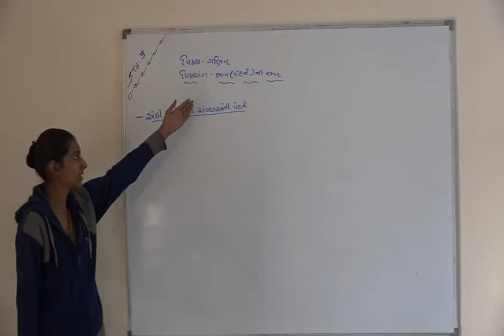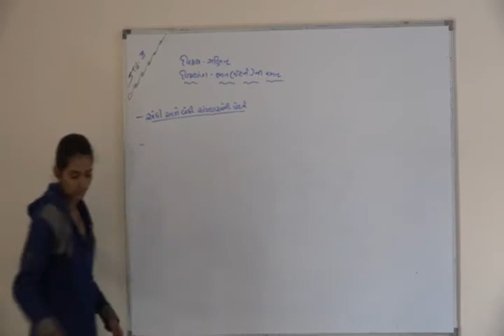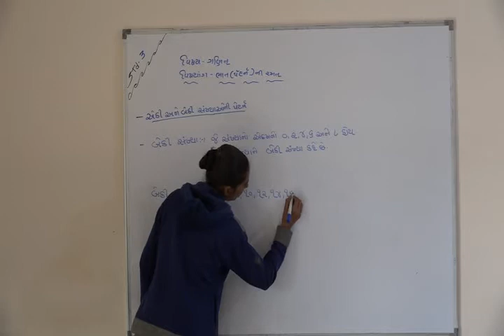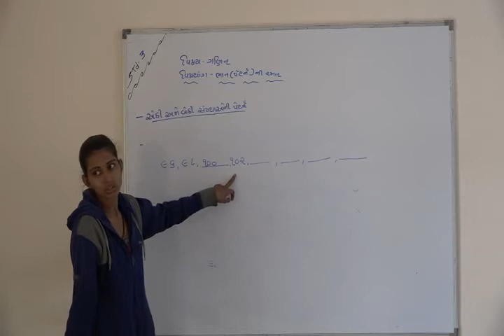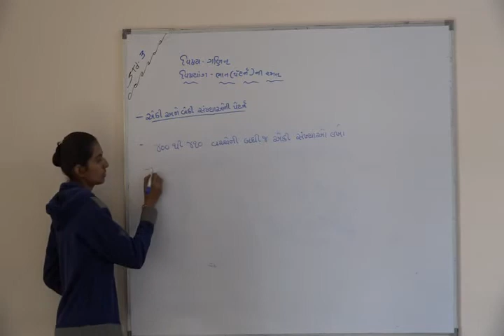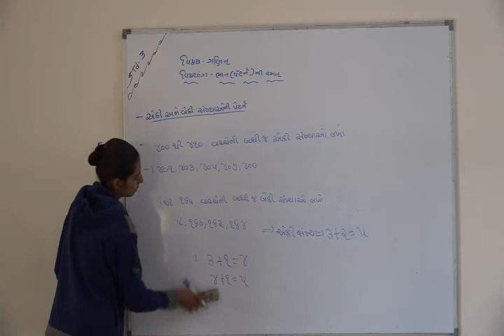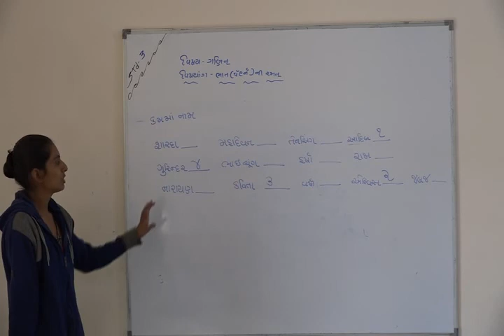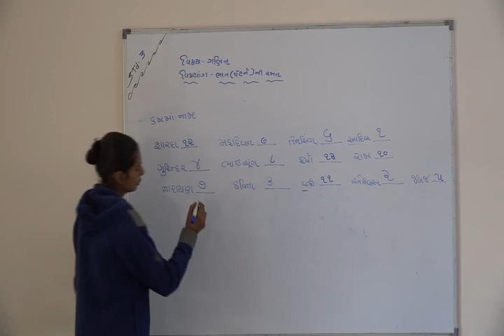Shree Adarsh Primary School,Bhabhar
ધોરણ 3 વિષય ગણિત પાઠ ૧૦ ભાત ની રમત